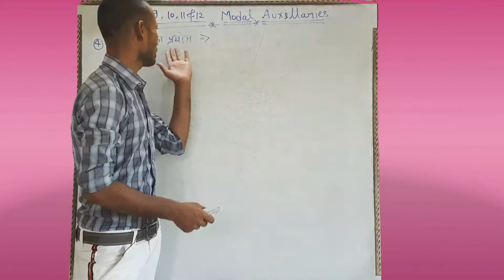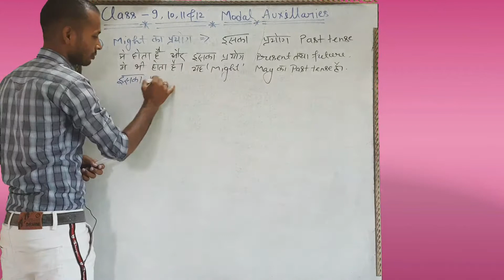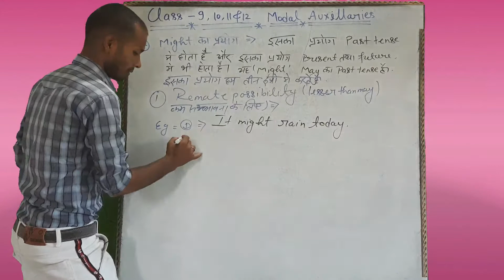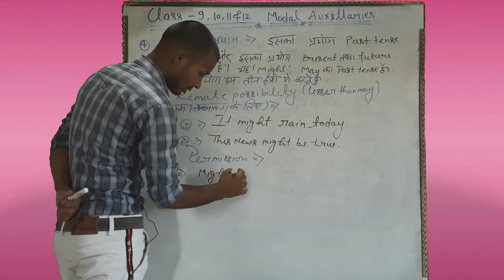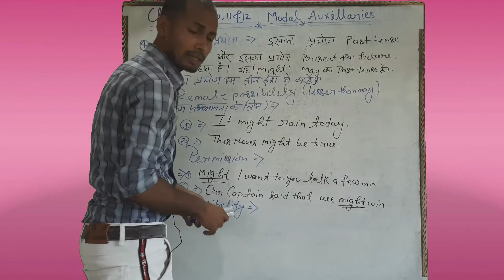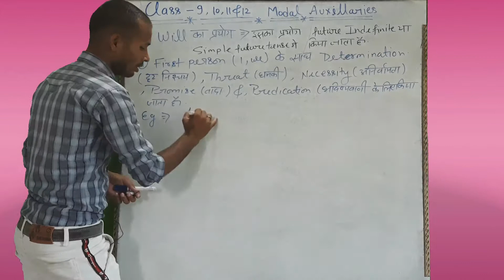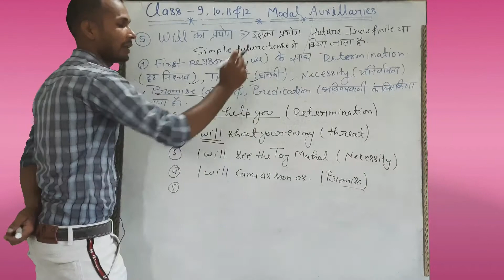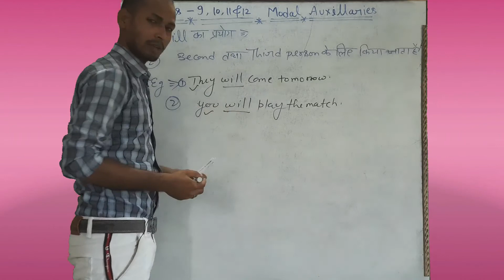English grammar model auxiliary verb ka use . Might & will ka use kha kre jane by Amit sir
Namaskar dosto 👉🙏🙏🙏🙏🙏🙏🙏🙏🙏🙏🙏👈
                              Swagat hai aap ka mere YouTube channels  pr jisme aap logo ko English grammar model auxiliary verb. Might & will ka use bataya gya hai by Amit sir yese hi videos dekhne ke liye subscribe kre my YouTube channel study education with Amit sir ko aur videos pasand aaya ho to like,comment share and video ko pura dekhe thanks